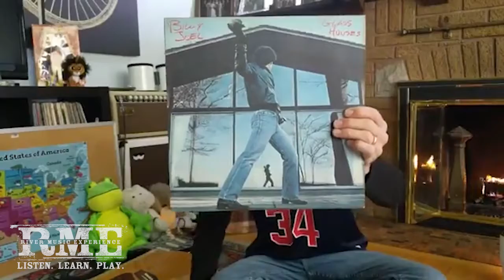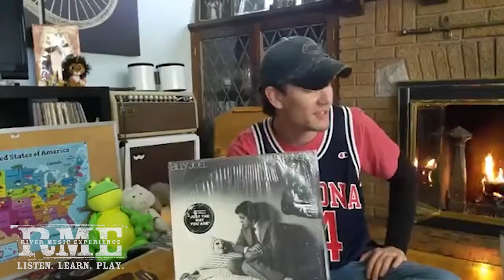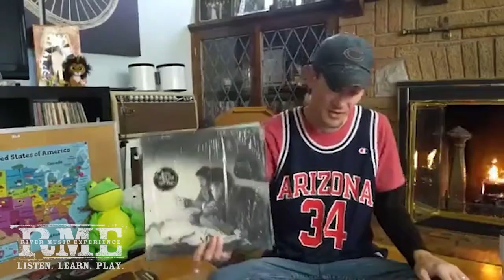RME's Music Lab - May 6 2020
We're playing some music from Bob Dylan and talking about the Piano Man, Billy Joel. RME's Music Lab is designed for kids 10 and younger but fun for the whole family.
The River Music Experience (RME) is a nonprofit dedicated to transforming lives in the Quad Cities by providing opportunities to listen, learn, and play music. We do that through dozens of unique educational programs and over 100+ concerts a year.

We’re here to provide educational programming and live music performances that would not otherwise be available in the Quad Cities. There is no other organization in the area that consistently provides the volume and quality of musical opportunities that the RME delivers to our community.

Since the RME’s inception in 2004, dozens of top-tier national acts who had never previously toured through the area have played in the Quad Cities. Unique educational programs that never existed are now available to residents, guests, and visitors – often without financial barriers. Musicians young and old have performed for a wide range of audiences on RME stages and have grown as musicians and citizens of our community.

This year we will reach over 25,000 with our educational programs, host over 100 concerts with over 13,000 attendees, and provide over one million dollars of economic impact for our region.